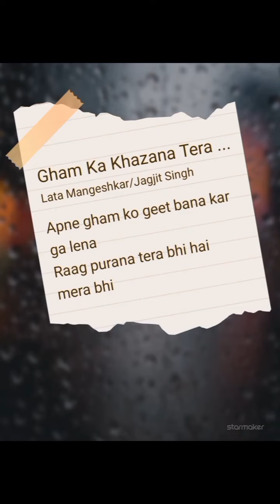Best of Lata Mangeshkar